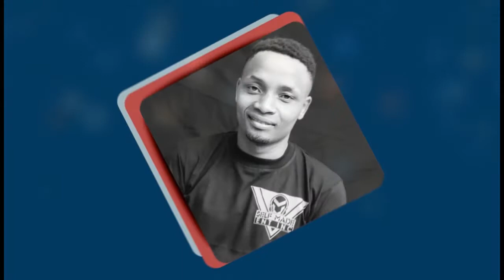UN HABITAT, YOUTH CONNEKT 2018 RWANDA URBAN SESSION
Motion Graphics content for URBAN SESSION YOUTH CONNEKT 2018 that took place in Rwanda

CLIENT: UN HABITAT YOUTH CONNEKT 2018